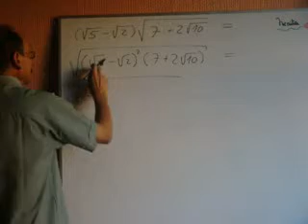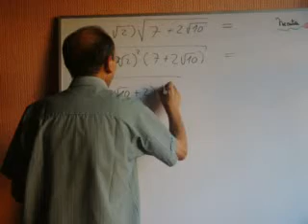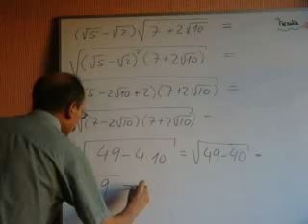Raíz.01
Nelson Lillo Terán
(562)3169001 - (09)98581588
En este vídeo se desarrolla la multiplicación entre un binomio y una raíz cuadrada.